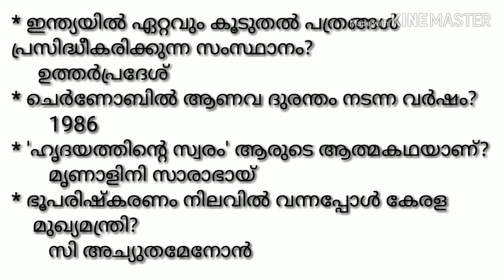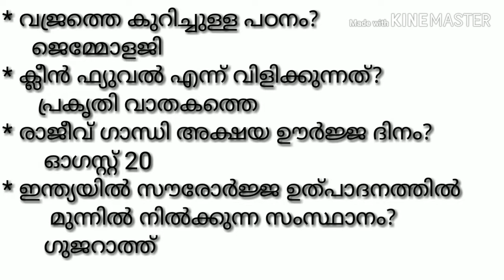Mission VEO/ LGS/ LDC Important GK questions